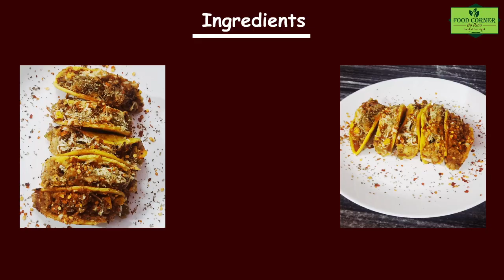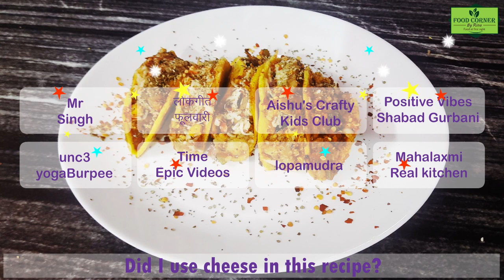Taco Mexicana | Domino's Style Tacos On Tawa | घर पर भी बना सकते हैं यमी टाकोज | Food Corner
Taco is a traditional Mexican recipe of corn tortillas stuffed with various types of fillings. Today, I am going to share this recipe in Indian style. I have used a filling of veggies, potatoes, seasonings and cheese. This was one of the best tasting filling combinations and was liked by everyone at home.

Ingredients: (for 10-12 tacos)
Refined flour- 200gm
Semolina- 50 gm
Salt- 2 to 3 tsp
Turmeric powder- 1/4th tsp
Carom seeds- 1/4th tsp
Onion- 2
Garlic cloves- 7
Capsicum- half
Corn- 25 gm
Boiled potato- 5
Chili flakes- 2 to 3 tsp
Oregano- 1 tsp
Mozzarella cheese- 50 gm(optional)
Pizza sauce- 2 tsp
Tomato ketchup- 3 to 4 tsp

Food Corner
Rina Kedia